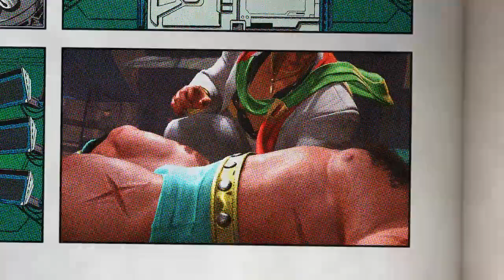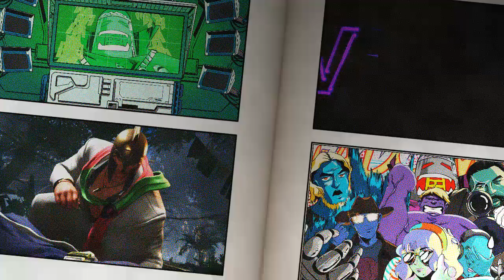Street Fighter 6 - Marisa ranked matches DIAMOND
Marisa ranked matches DIAMOND